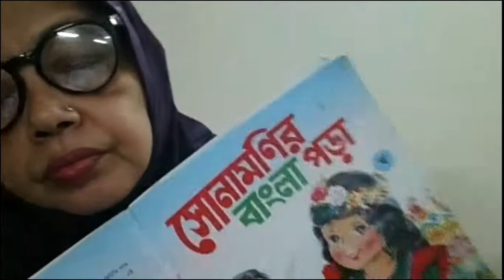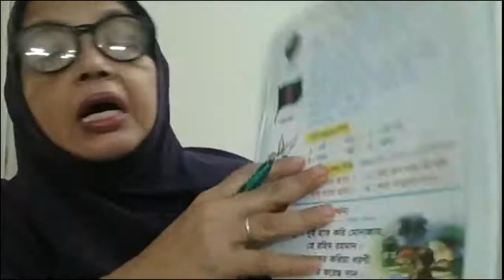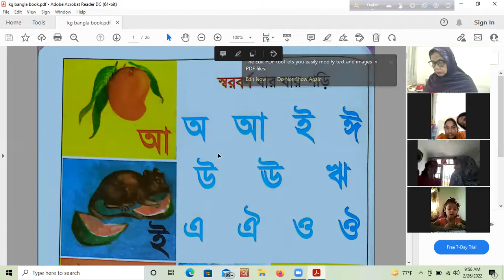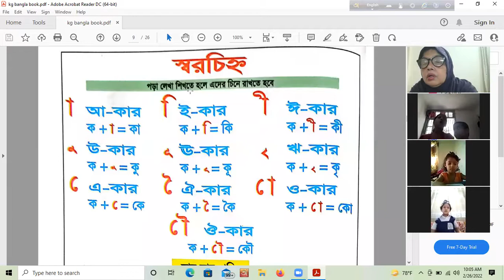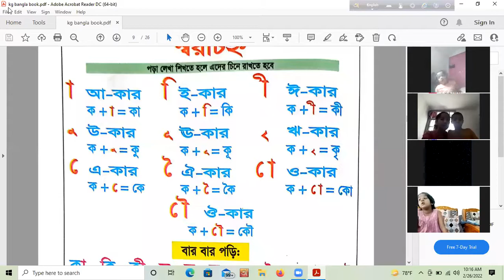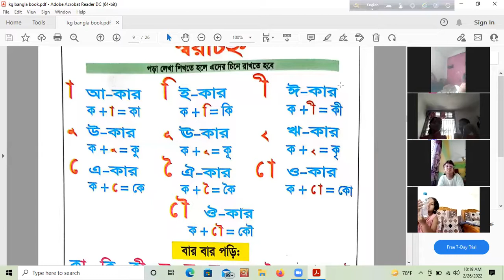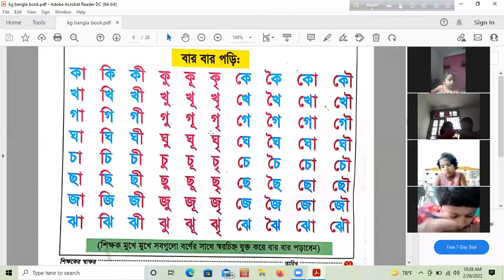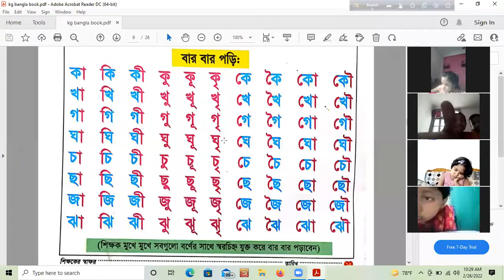EUGSC, Class - KG, Sub- Bengali, Lecture- 13, Teacher's name- Mahmuda Begum